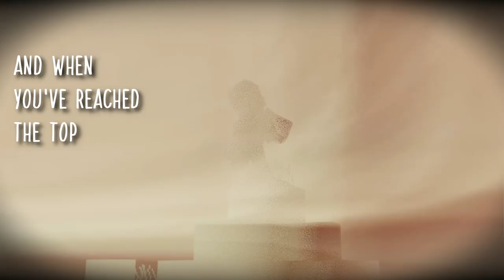THE FALL - Lovejoy | Animation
I wanted to make an animation the second I listened to the song!  So here it is =]
Song: The Fall - Lovejoy

huh. I don't have a separator so I hope this line of "-" do the job
So here are my other socials. in case you are curious and want to go check those out:

Nothing else to see here.. I guess youtube will put the copyright info for me down here so. and maybe it'll add a minecraft picture.. lol